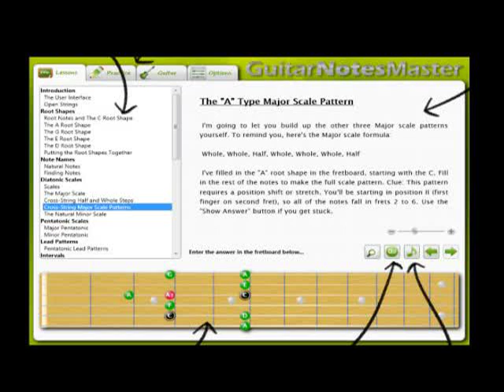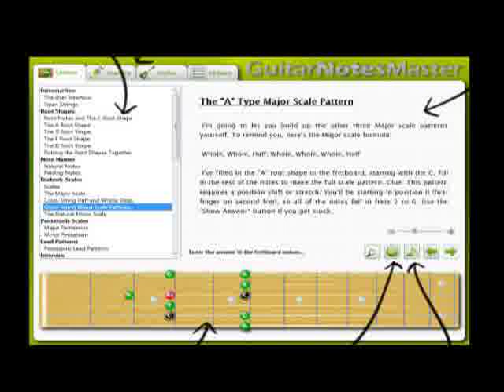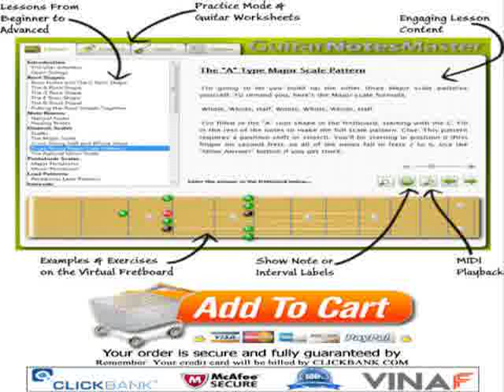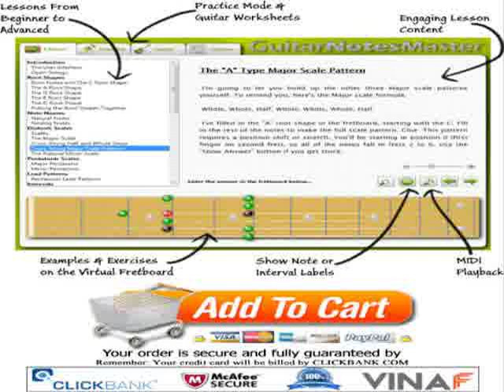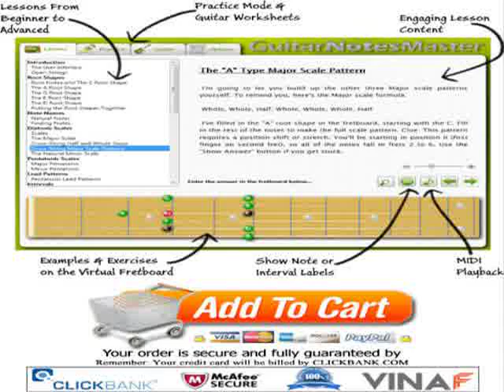Guitar notes master software